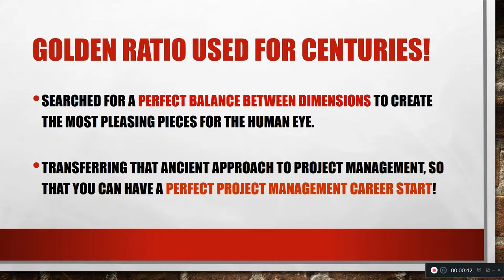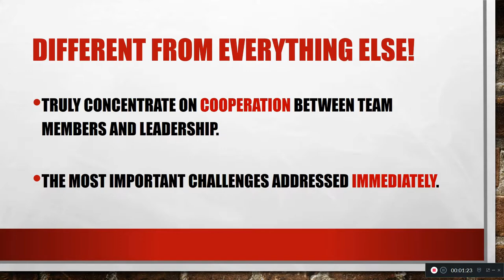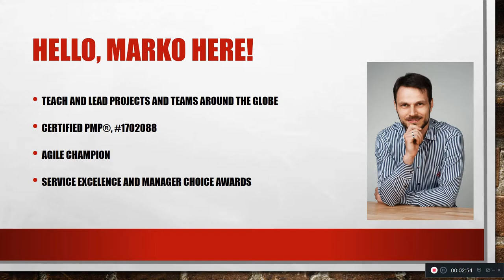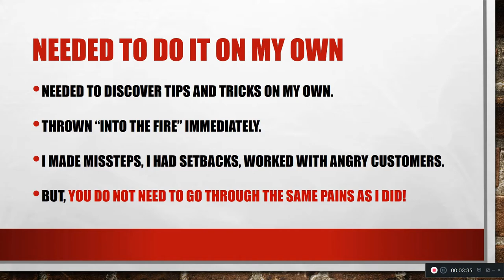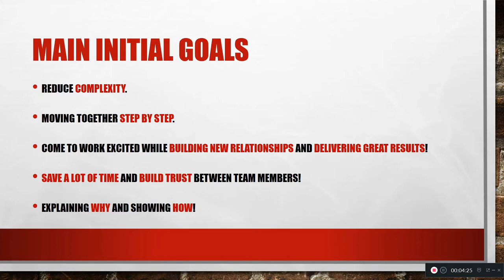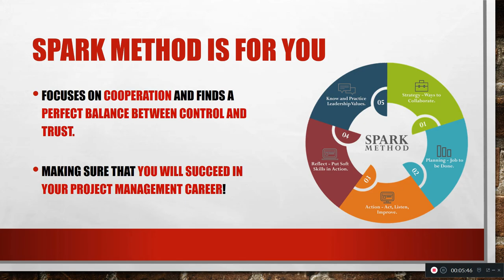Have A Lucrative Project Management Career Start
Using this secret known by Leonardo da Vinci 500 Years Ago,
In Less Than 6 Short Weeks!